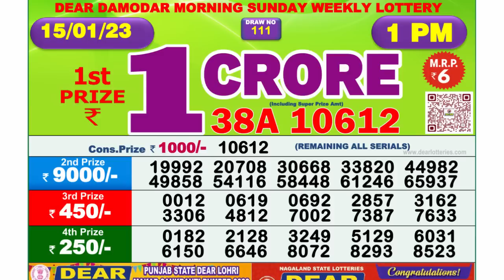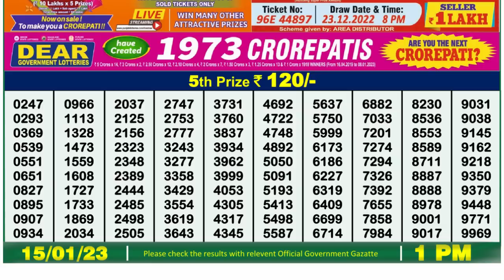Nagaland Lottery Sambad Live 1pm 15.01.23